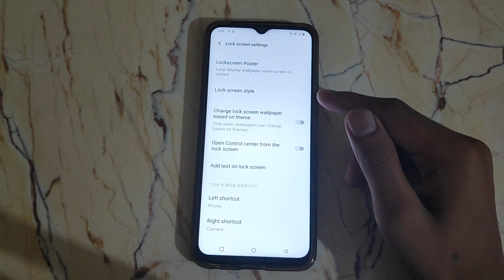How to on Lockscreen poster widget Vivo Y01 /Mobile ki setting kaise kare